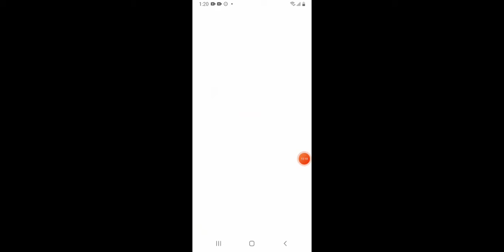MY BEST EPIC DECK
plz join my frag club👉crazy S gamerz